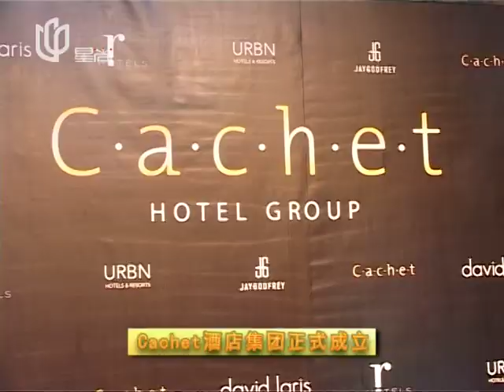Cachet Hotel Group CHG 风格上海 Channel Young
Press Conference July 19, 2013